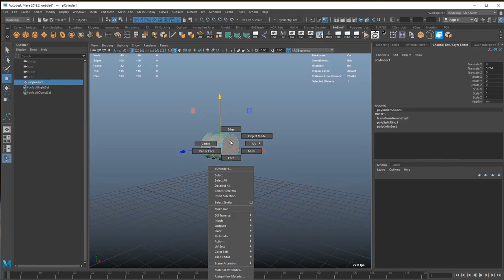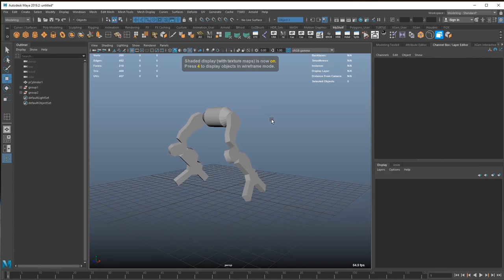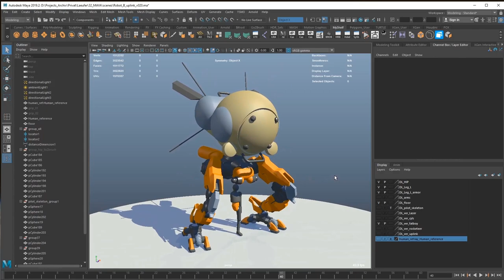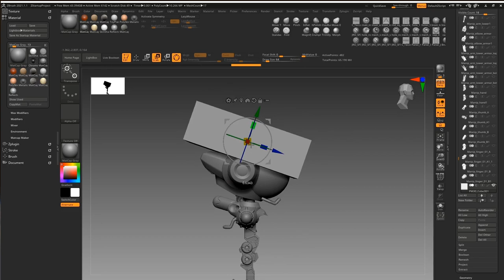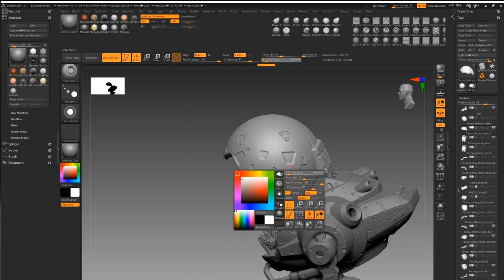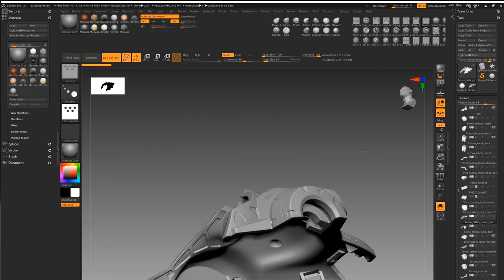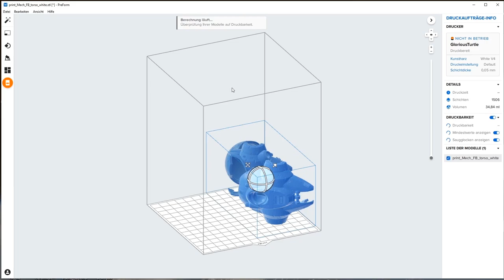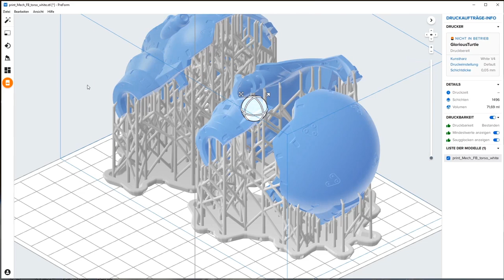teccotoys® prototype creation process part 1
Here's an insight into the toy design and creation process. Part1: Software
KICKSTARTER:

Music: The Author Never Dies by Nihilore, no changes were made to the track